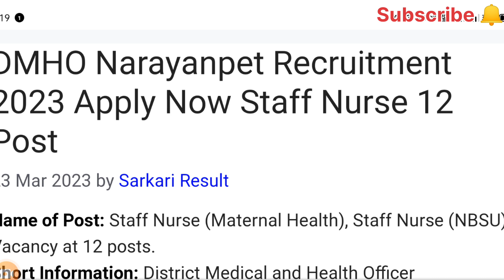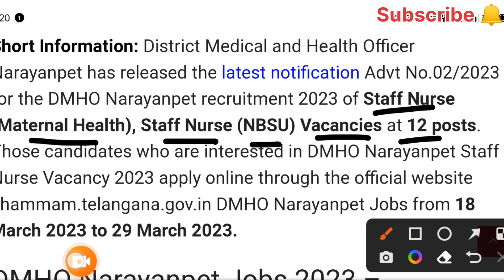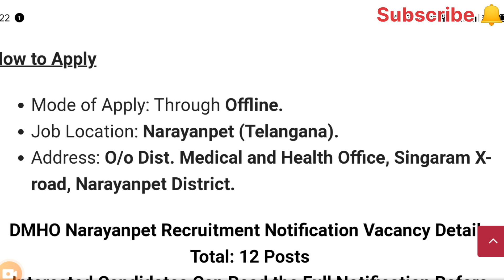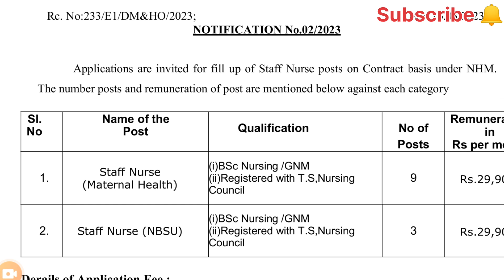DMHO Nursing Vacancy 2023|| Staff Nurse Job 2023||New Notifications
New vacancy
New Nursing Job recruitment
Nurse
Nurse vacancy 2023
March 2023 nursing job
job Notification
Job alert
Please 🙏
This video are following the all @YouTube  and @Google  guidelines and Turm and conditions